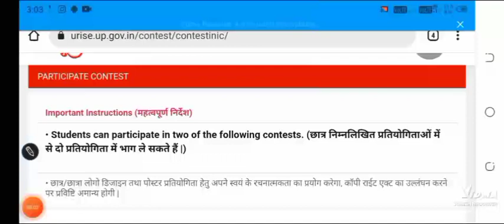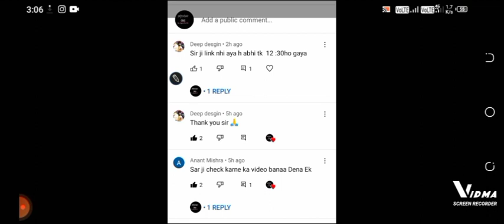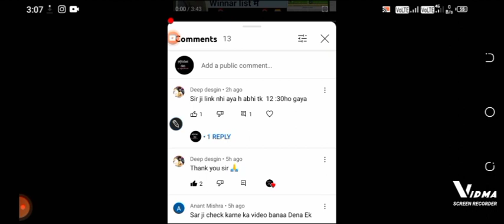urise portal quiz competition | urise portal competition result kab ayega |5-6 baje